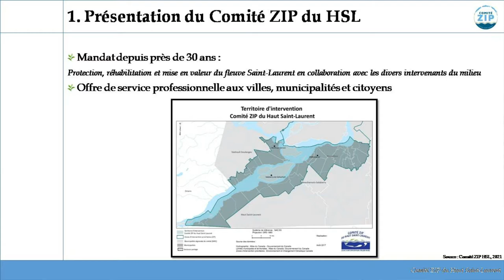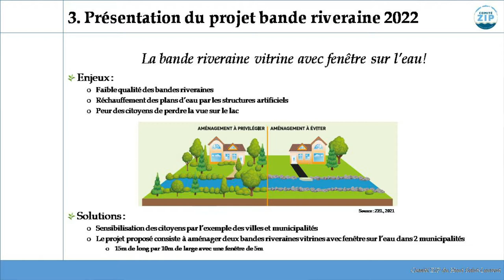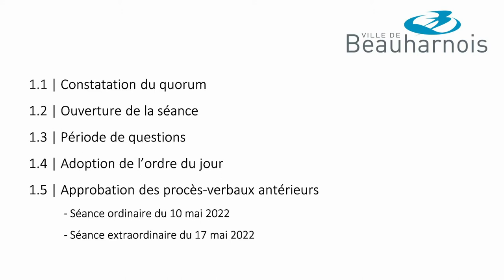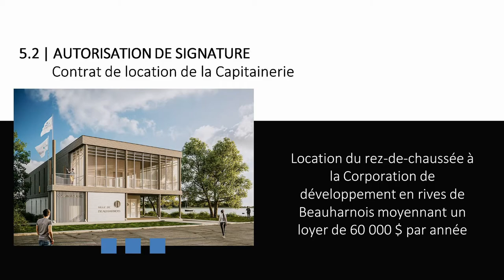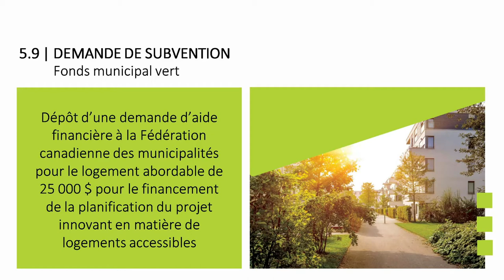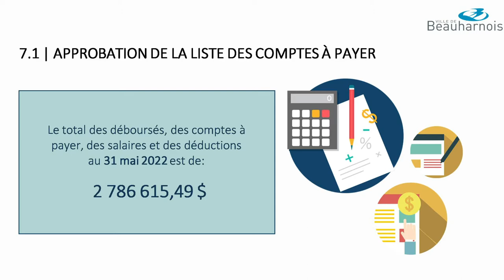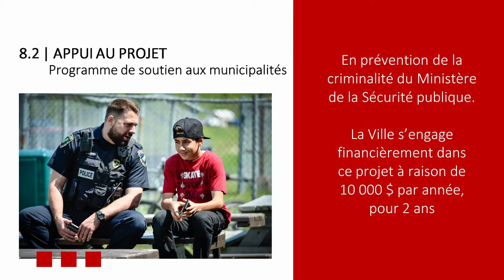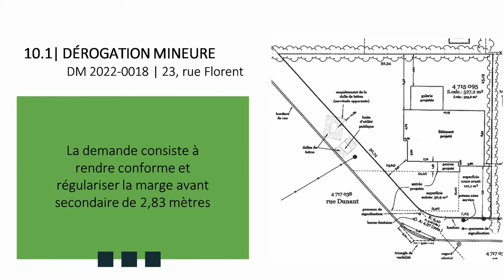Ville de Beauharnois - Séance ordinaire du 14 juin 2022